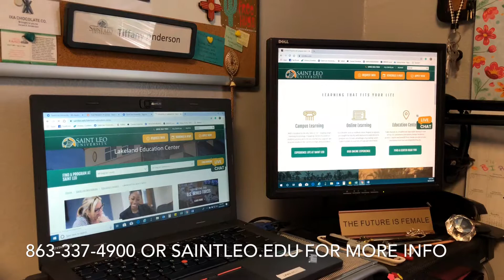Online College Courses in Lakeland, FL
Saint Leo University has the nation's premier college courses accessible online for working men and women seeking to earn their degrees. Visit their website or call for more details!